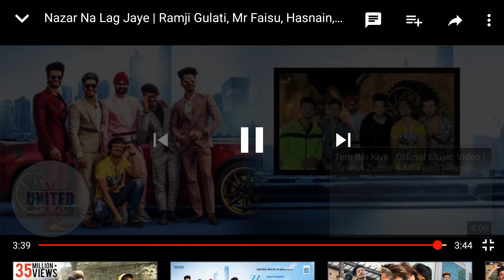07 new song